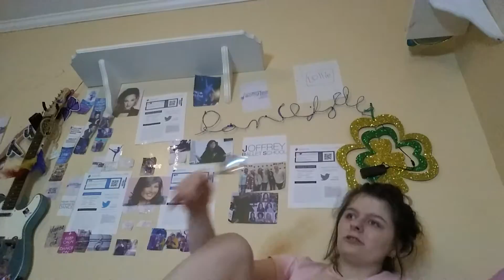July 25, 2021